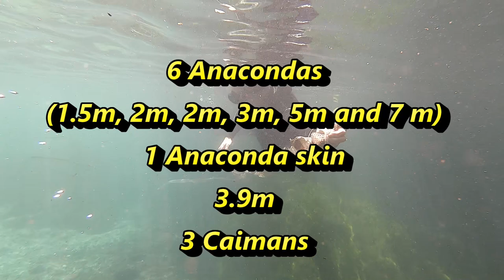Anacondas - Bonito, Brazil. September 2023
Snorkeling and scuba diving with anacondas and caiman alligators.